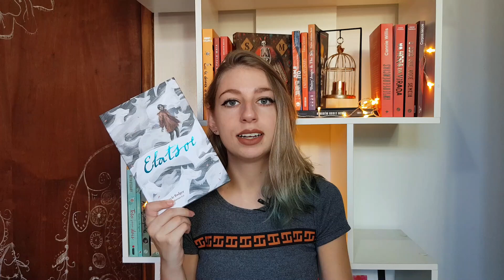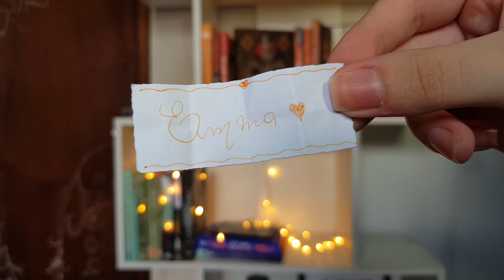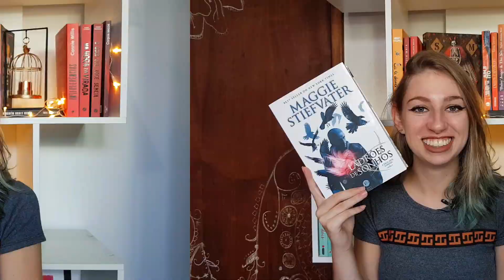Sorteando as leituras do mês 📚 | livros que quero ler em abril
Depois de várias tentativas, veio aí o vídeo de leituras para abril e sorteando algumas leituras que pretendo fazer!

- Oi, sou Katarina Jukoski, 22 anos, profissional de Marketing Digital e Escritora Independente (você pode encontrar meu conto 'As Belas Moças' na Amazon). Aqui no Crialitê falamos sobre literatura, livros (etc...), dou dicas para ter mais engajamento no instagram, escrevo e muito mais!